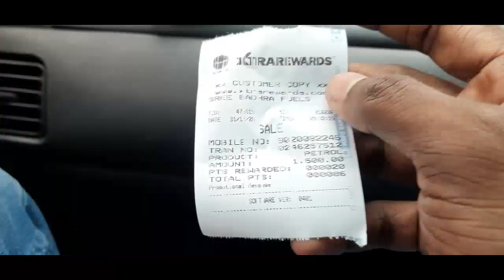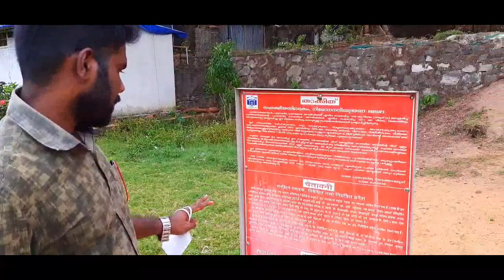KOLLAM-THANKASSERY TRIP Part- 1||SANU VLOGSS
KOLLAM-THANKASSERY TRIP Part- 1

kollam -Thankassery എന്ന സ്ഥലത്തിന്റെ കാഴ്ചകളുടെ part -1 ആണ് ഈ video.

ഇത് നല്ലൊരു യാത്ര ആയിരുന്നു. കാരണം കുറെ ഓർമ്മകളുടെ നാട്ടിലേക്കാണ് യാത്ര നടത്തിയത്.
part 2 ഉടനെ തന്നെ വരും support ചെയ്യുന്നവർക്ക് എല്ലാം Thanks.
ഇഷ്ടപെട്ടാൽ video ഷെയർ ചെയ്യുക.

വീഡിയോസ് കാണുന്നവർ ഇഷ്ടപെട്ടാൽ Like ചെയ്യുക. കാരണം എങ്കിൽ മാത്രമേ എനിക്ക് പുതിയ വീഡിയോസ് ചെയ്യാൻ ENERGY കിട്ടു.💓💓

KCYM THANKASSERY
MARIYAM MUKKU MALAYALAM MOVIE NEWYEAR FEST THANKASSERY
ASIANET NEWS WHAT ARE THE SEENARIES IN THANKASSERY

Travelling uyir Anyone help to me Direct msg :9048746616

Thanku